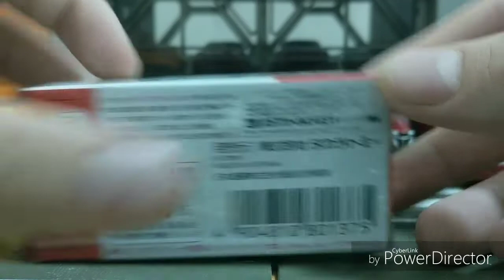2015年HINO PROFIA NIPPON EXPRESS TRUCK (unboxing)